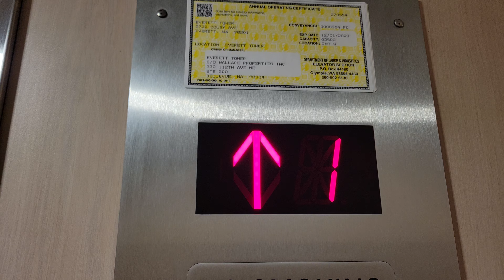ERM'd 1955 Westinghouse Traction Elevator 3 | 2722 Colby Avenue | Everett WA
This one goes between the basement and second floors, stopping at a mezzanine floor.

Installed 1955